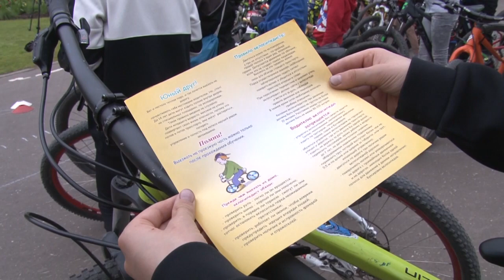Открытие велосезона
В Одинцовском парке культуры, спорта и отдыха имени Ларисы Лазутиной состоялось  открытие летнего велосезона. Сотрудники Одинцовской Госавтоинспекции совместно со спортсменами провели инструктаж по правилам передвижения на велосипеде по населённым пунктам, а также рассказали про технику безопасности.